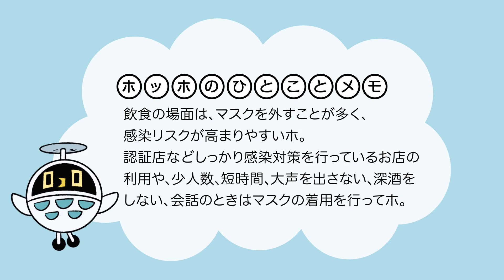新型コロナウイルス感染症「飲食の場面では注意しよう」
飲食の場面は、マスクを外す機会が多くなりやすく、飲酒の影響で気分が高揚すると同時に注意力が低下し、大声での会話など、感染リスクが高まります。
北海道飲食店感染防止対策認証店など感染防止対策を徹底するお店を利用して、短時間、大声を出さない、深酒をしない、会話ではマスクを実践しましょう。

北海道の新型コロナウイルス感染症の情報はこちら

【制作責任：新型コロナウイルス感染症対策本部】